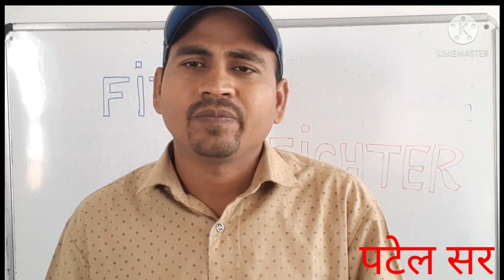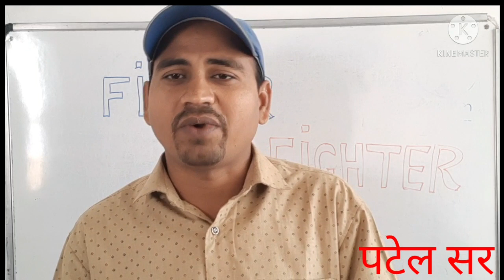Iti से सफलता कैसे पाएं /how to take gov job/rules of iti job/secret of success/how to success in iti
सफलता के राज /how to take job by patel sir/rules of iti job/secret of success/how to success in iti
My link

Fitterfighter.com
Fitterbypatelsir
Fittertheorybypatelsir
Fittertechnicalbypatelsir
Technically patel aur
Tradetheorybypatelsir
Success patel sir
Secretofsuccessinourlife
Fitteroptionalquestion
Itiexampatelsir
Fitterfighterchannel
Itimostquestion
Itiexamquestion
Itiimportantquestion